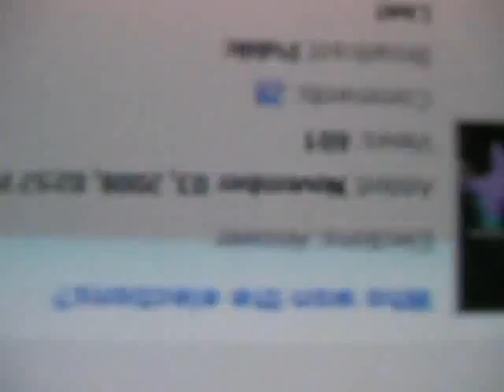Names For Movies (Jaakko Reupload)